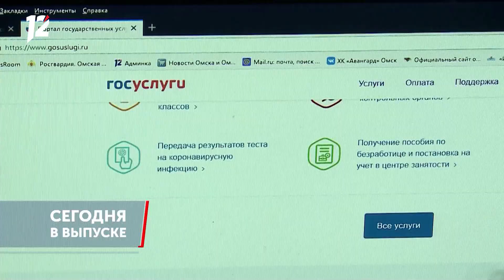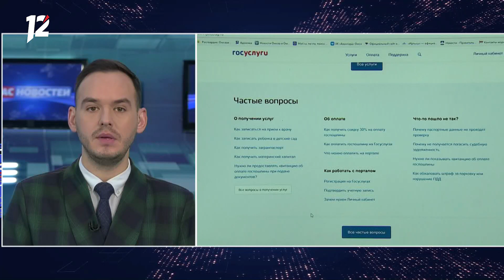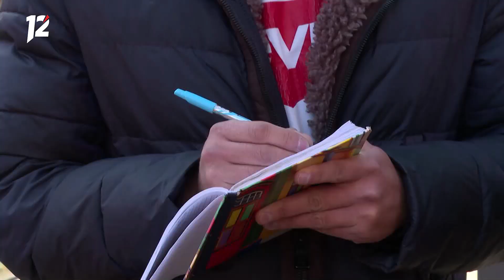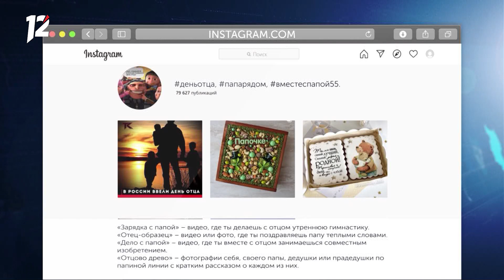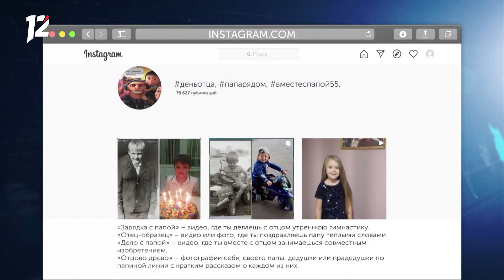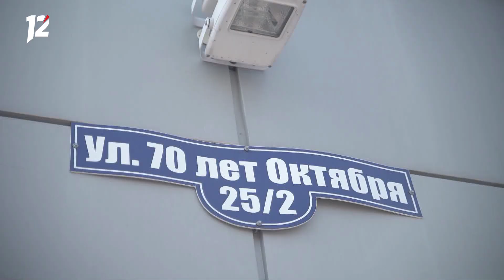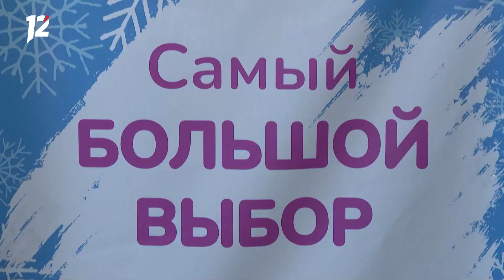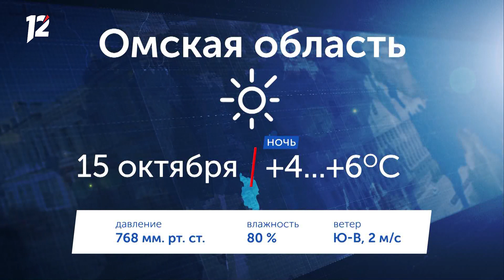Омск: Час новостей от 15 октября 2021 года (11:00). Новости